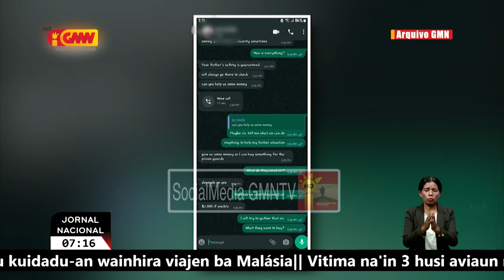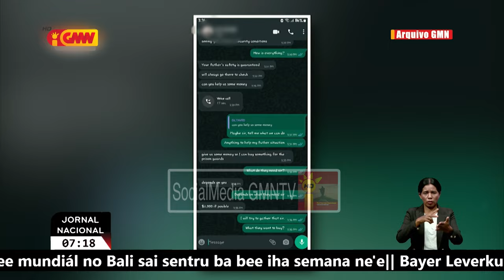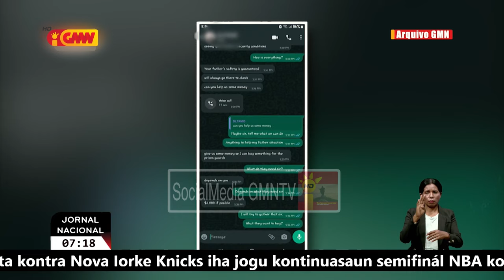PR husu PCIC prosesa lalais investigasaun ba membru PCIC ne'ebe husu osan ba familia fuzitivu AT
Prezidenti Republika husu PCIC prosesa lalais investigasaun ba membru PCIC ne'ebe husu osan ba familia fuzitivu Arnolfo Teves